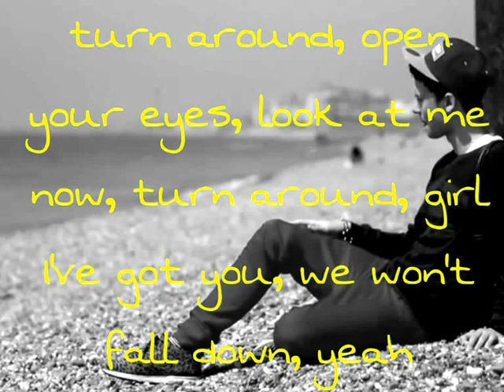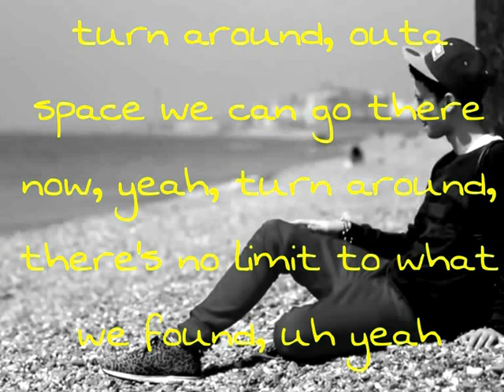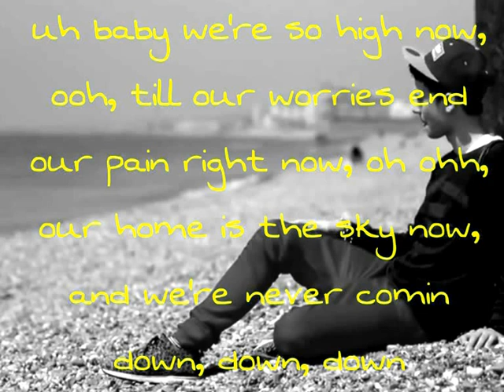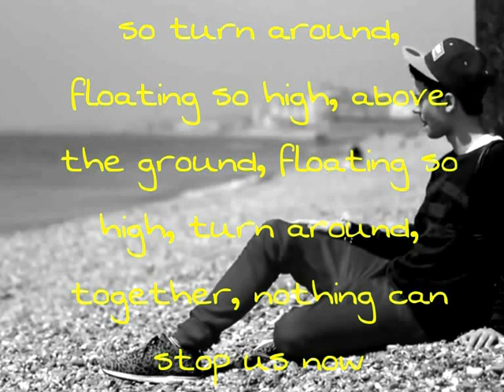Turn Around (feat. Ne-Yo) - Conor Maynard [HQ][HD]+ Lyrics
Turn Around (feat. Ne-Yo)
Conor Maynard